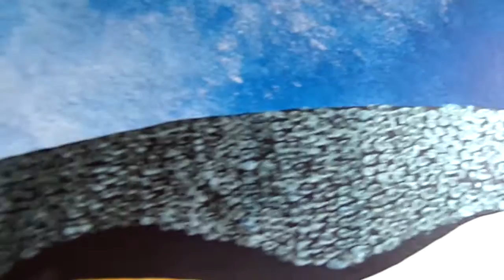Acrylic Penguin Painting on Canvas - Close up by David Munroe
Penguins are aquatic, flightless birds that are highly adapted to life in the water. Their distinct shiny tuxedo-like appearance is called countershading, a form of camouflage that helps keep them safe in the water and can look almost metallic when wet. Penguins are hardy and resilient seabirds which thrive in some of the world’s most extreme conditions but the drastic and dangerous effecs of climate change, pollution and unsustainable fishing are real threats to their future.

This acrylic painting has lots of fine detail including scales painted onto the black surface of the birds with a pearl-like irridescent paint that catches the light when viewed from across the room. The painting has been fully varnished and protected against u.v light damage so you will know that the colours and vibrancy of the painting will stay as good as new for years to come. I hope you like this painting and If you have any questions , let me know and Ill do everything I can to answer them.